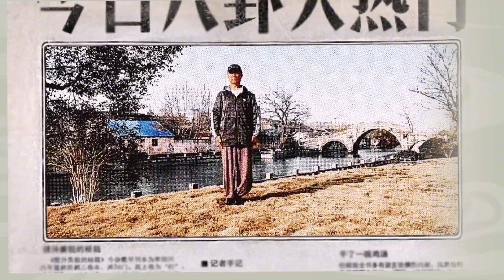强身健体打败病毒，每天练习《八段锦》祝上海早日解封，恢复如常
以天地自然为师，摹古习今，在学习太极养生的路上和大家一起学习，一起体悟，一起美好